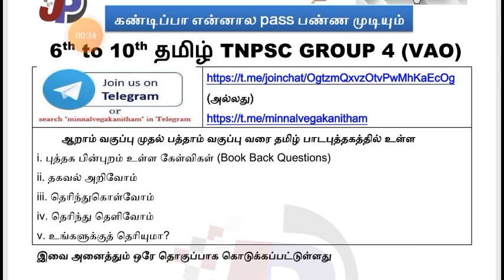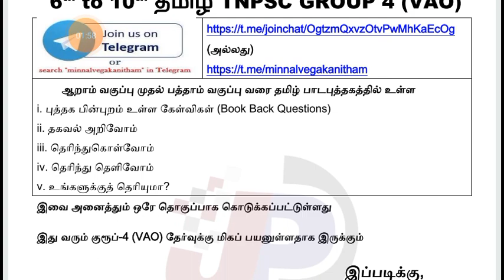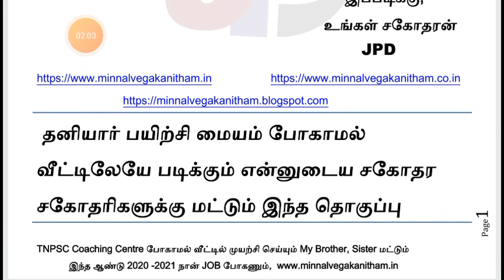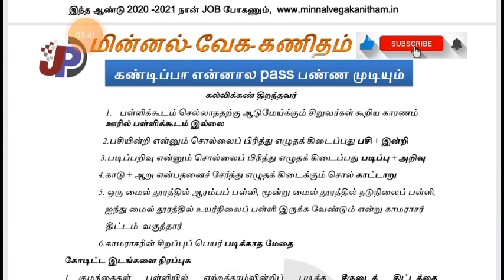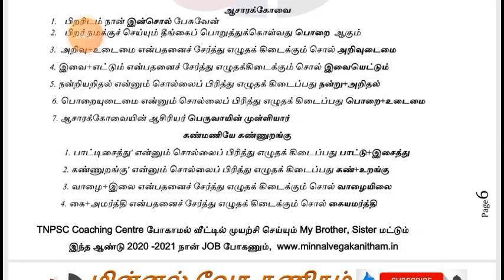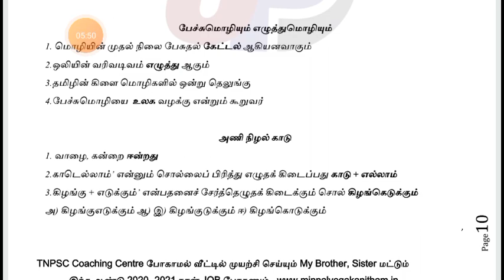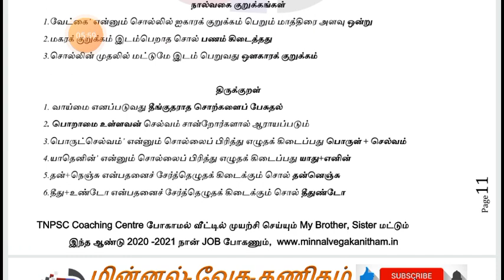6th to 10th தமிழ் Book Back & உங்களுக்குத் தெரியுமா? ஒரே இடத்தில் இது போதும் PDF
11th Tamil New Book Unit 5 Chapter 5.5 பா இயற்றப் பழகலாம் (117 to 150) =

26 பிப்ரவரி 2021 TNPSC நடப்பு நிகழ்வுகள் (11 Questions) ONLINE FREE TEST (விளக்கம்) =

2018 முதல் 2019 வரை Tnpsc Group 4 (vao)ல் நடைபெற்ற தேர்வில் இந்திய அரசியலமைப்புல கேட்கப்பட்ட கேள்விகளுக்கு ONLINE TEST =

11th Tamil New Book Unit 5 Chapter 5.3 அகநானூறு (67 to 116) =